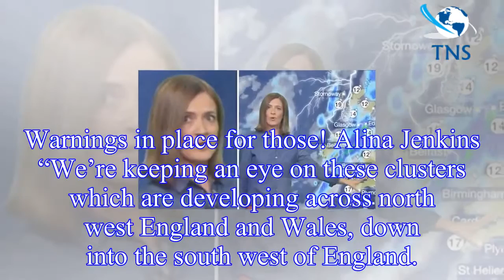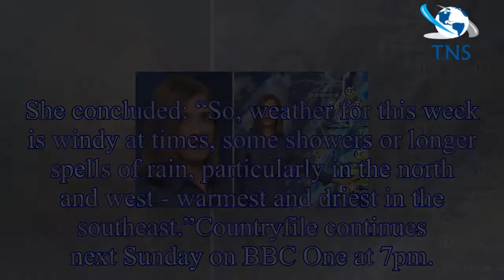Countryfile weather WARNING: Forecast reveals brutal thunderstorms after ‘soggy Sunday’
This week’s Countryfile weather forecaster dropped a huge thunderstorm bombshell for many parts of the UK, and even issued a warning.
Alina Jenkins presented this week’s five day weather forecast out